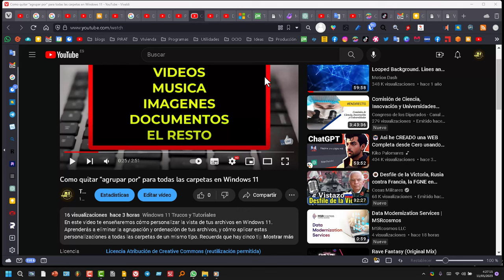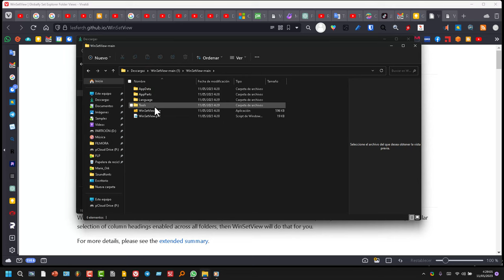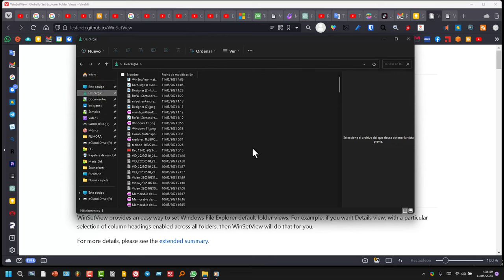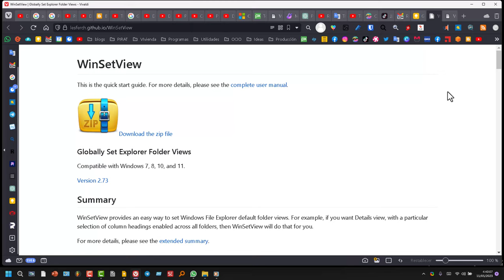Como desactivar "agrupar por fechas" para todas las carpetas en Windows 11 (Método 2)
En este video te enseñaremos cómo personalizar la vista de tus archivos en Windows 11 de todas las carpetas, independientemente del tipo que sean, con un clic de ratón. Todo el mismo tiempo!,  Aprenderás a eliminar la agrupación y ordenación de tus archivos, y cómo aplicar estas personalizaciones a todas las carpetas rápidamente. Utilizaremos un programa portable que no tienes que instalar, que es gratuito y muy fácil de usar.